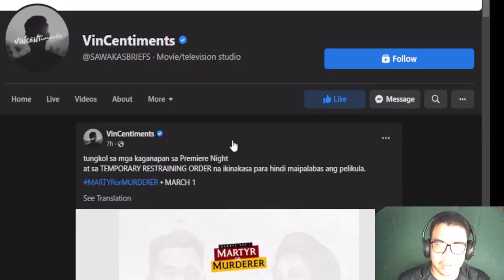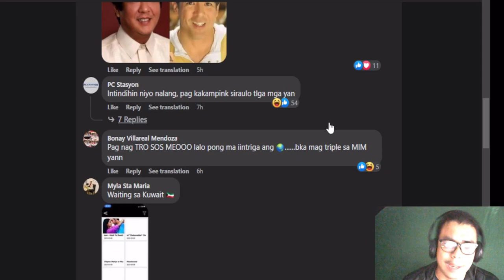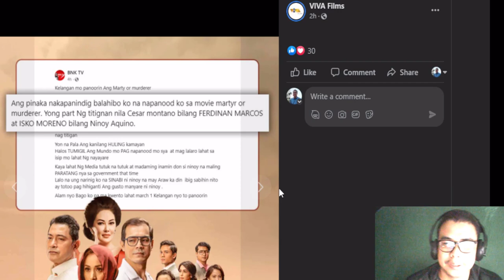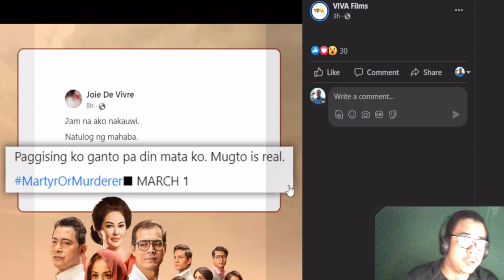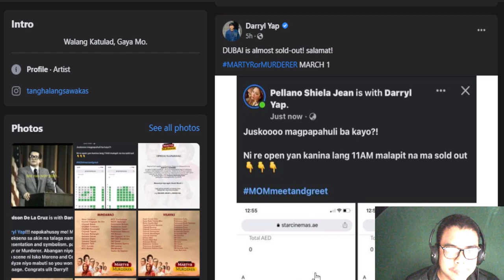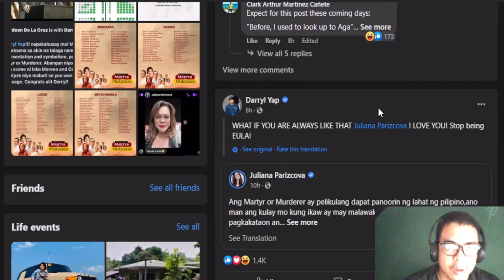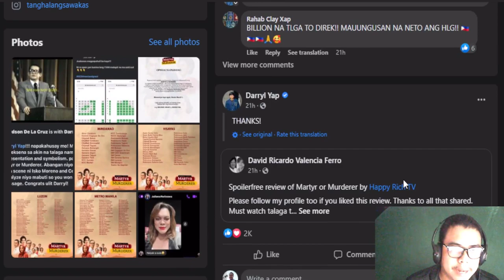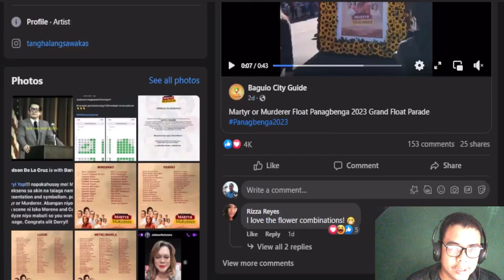REACTION PREMIER NIGHT MARTYR AND MURDERER UPDATES MAY TRO PA ??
REACTION PREMIER NIGHT MARTYR AND MURDERER

My reaction Premier nights and updates of Martyr and Murderer

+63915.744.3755